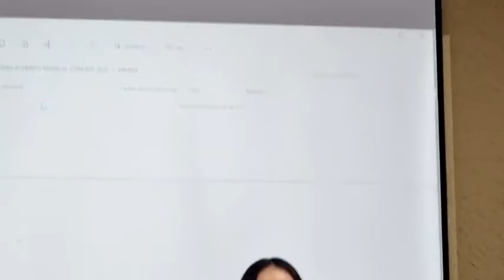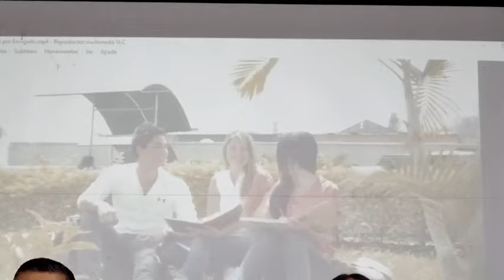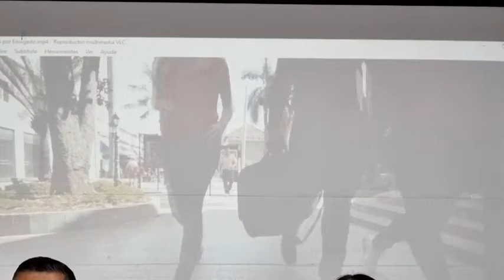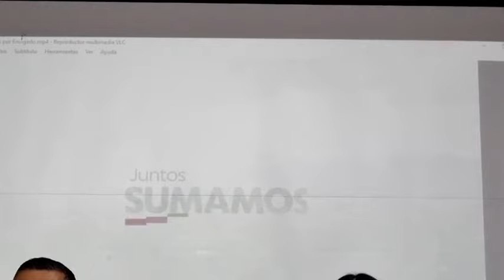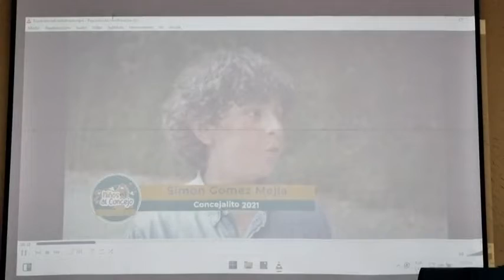04 CONCEJO DE ENVIGADO 08 MARZO 2022 CONCEJALITOS